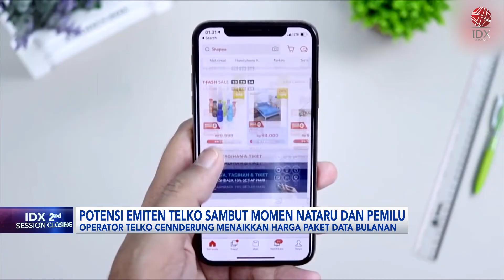Begini Potensi Emiten Telko Sambut Momen Nataru dan Pemilu | IDX CHANNEL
Memasuki momen Natal dan Tahun Baru, emiten telekomunikasi dinilai menjadi salah satu yang akan diuntungkan, karena berpeluang mendulang lonjakan traffic data. Apalagi berbeda di Tahun 2022, momen nataru kali ini juga bertepatan dengan peralatan kampanye pemilihan umum atau pemilu.